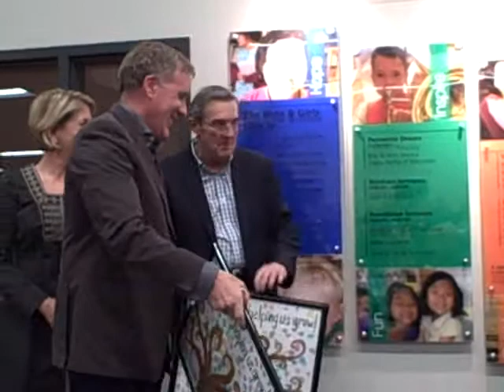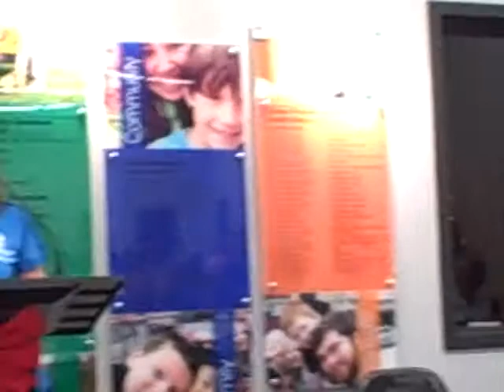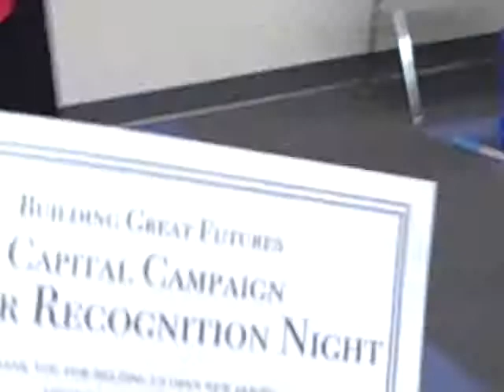Boys & Girls Club of Portage County - Berard Center Donor Night 2015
The Boys & Girls Club of Portage County is excited to open our new flagship Club site, the Berard Center, in Stevens Point, WI. Thank you to all of the generous donors to our Building Great Futures Capital Campaign!
for more information.